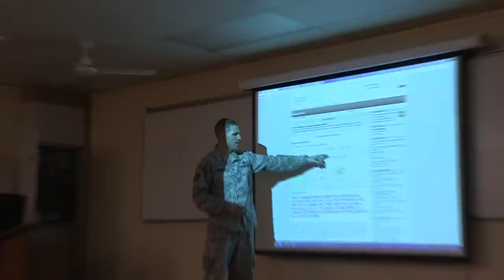Nevada Guard, Tonga hold largest exchange in partnership history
NUKU’ALOFA, Tonga — A shirtless Olympian adorned in traditional tribal dress wasn’t the only thing from Tonga grabbing headlines this month. The Nevada National Guard and Kingdom of Tonga completed their largest State Partnership Program (SPP) exchange here Friday in the partnership’s two-year history with soldiers and airmen simultaneously working three separate exchanges alongside several Tongan military and civilian agencies.